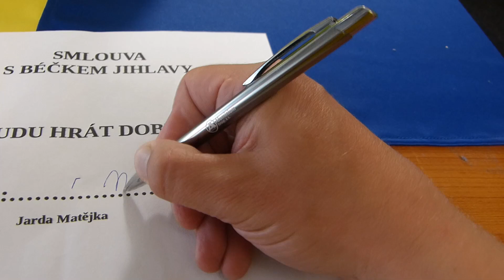tisková konference s Jardou Matějkou